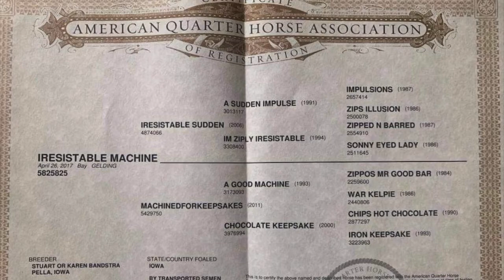Iresistable Machine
For sale 2017 AQHA/APHA gelding